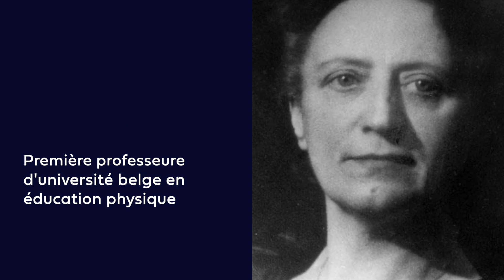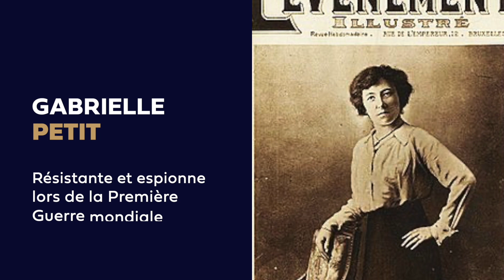👩‍💼: Femmes politiques inspirantes de l'histoire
La journée de la femme ne doit pas être le seul jour de l'année où le combat pour le droit des femmes doit se faire. Ce combat est un combat quotidien, emprunt d'actions fortes et concrètes. Découvrez, par le biais de cette vidéo, des femmes qui ont marqué l'histoire de notre pays. A tous les plans, dans chaque secteur, ces femmes ont fait progresser nos libertés ! Aujourd'hui nous leur rendons hommage. Poursuivons ce combat, ensemble car c'est une affaire de femmes mais aussi, une affaire d'hommes.